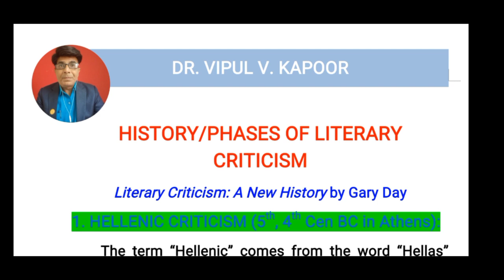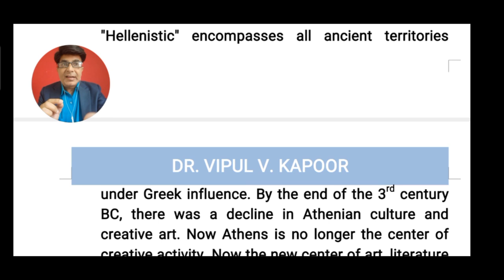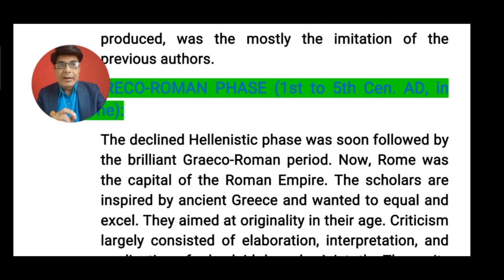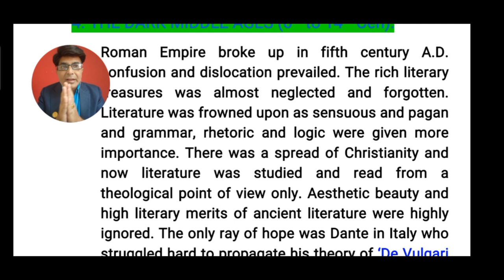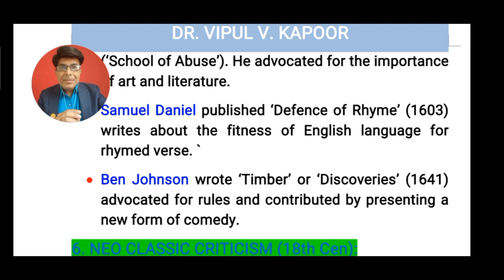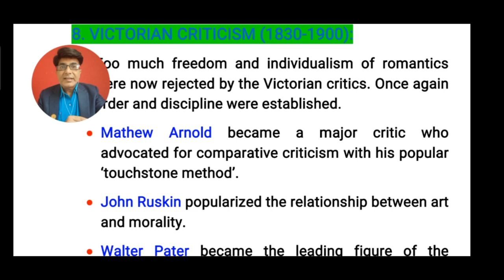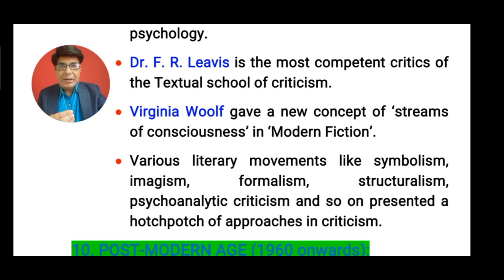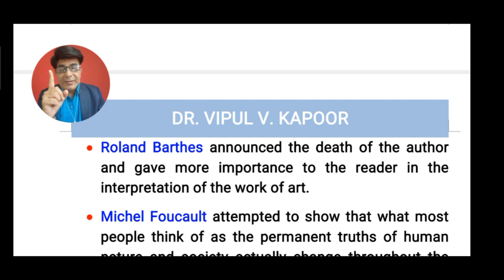Literary Criticism Historical Development, Gary Day, Hellenic to Modern Period, Aristotle, Derrida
Dr. Vipul V. Kapoor, Associate Professor (MA, M.Phil, PhD)